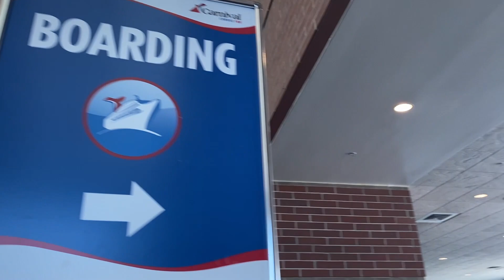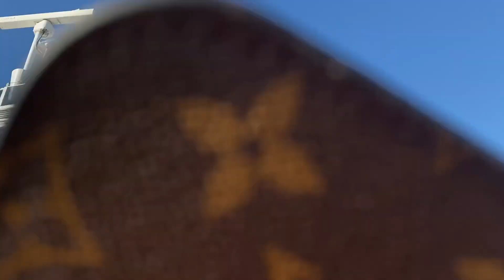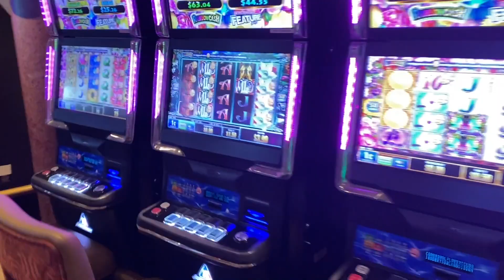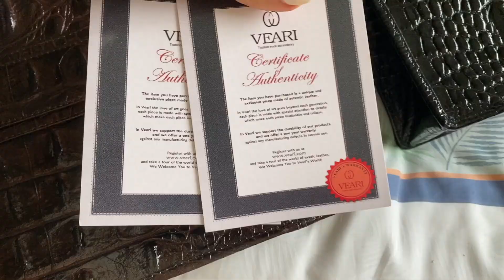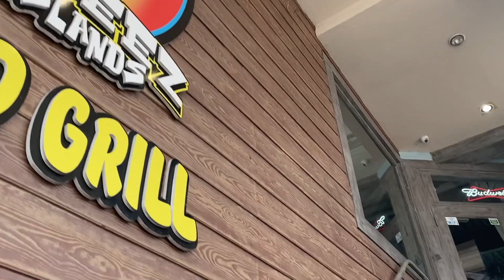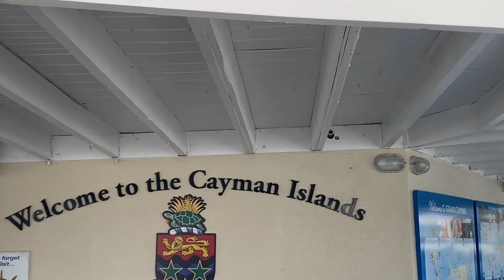ASMR Vacation Vlog | whispered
Autonomous sensory meridian response (ASMR) is a calming, pleasurable feeling often accompanied by a tingling sensation. This tingle is said to originate in a person’s head and spread to the spine (and sometimes the limbs) in response to stimulation. The stimuli that trigger ASMR vary from person to person. Some of the most common ones include whispers, white noise, lip-smacking, having a person’s complete attention (as in having one’s hair cut by a hairdresser), as well as brushing, chewing, tapping, scratching, and crinkling.